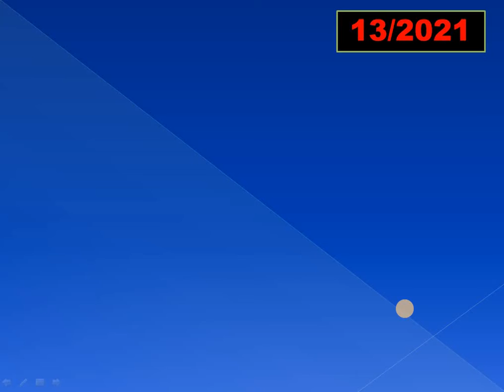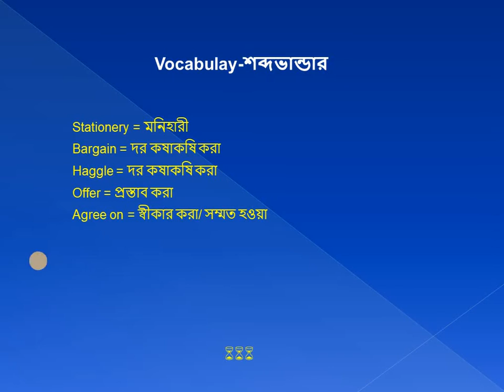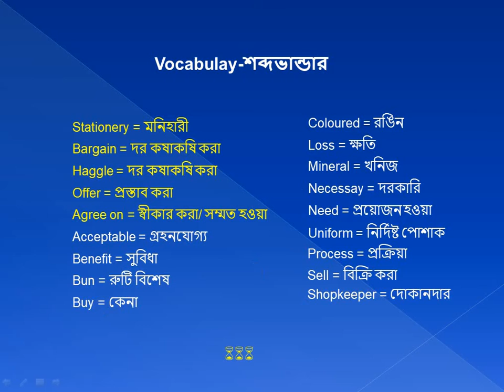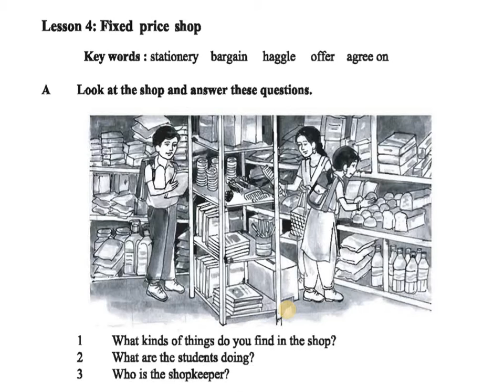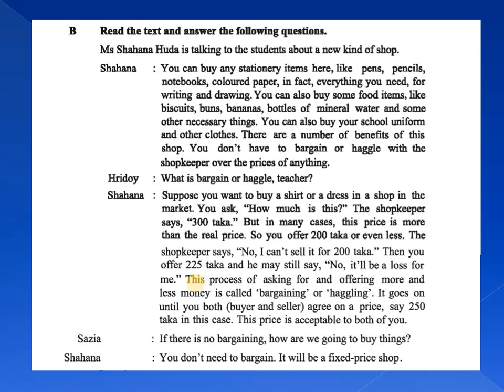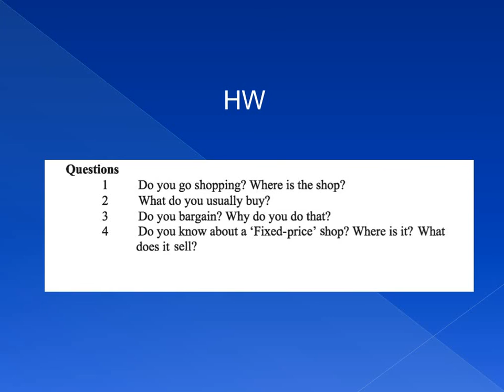Class Seven. English 1st paper. Unit : 04 Lesson : 04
পাঠ উপস্থাপনায় –

Md.Mainul Islam.
Senior Assistant Teacher.